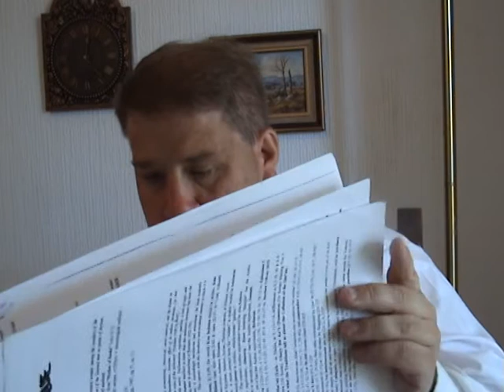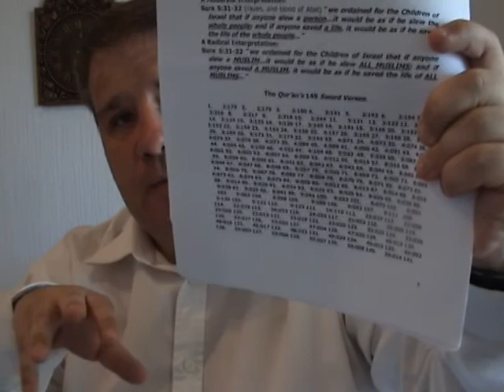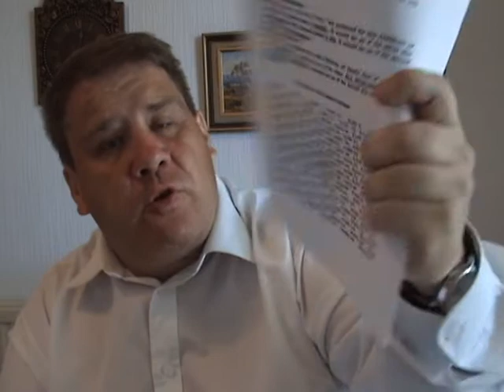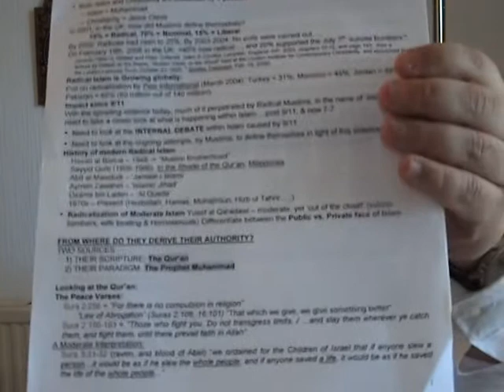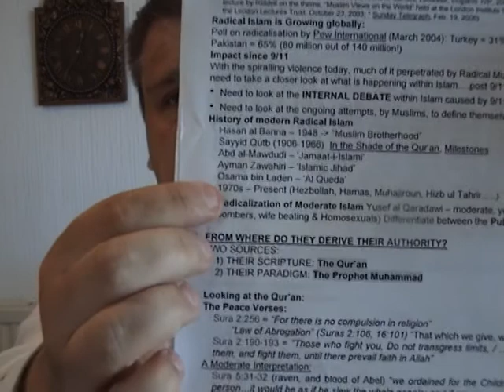Adnan Rashid muslim apologist and historian refuted part 2